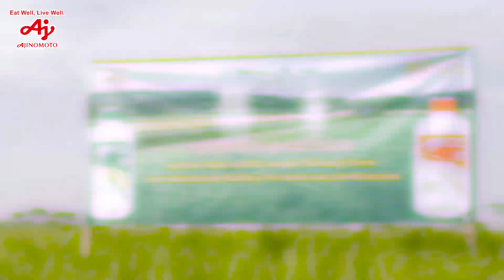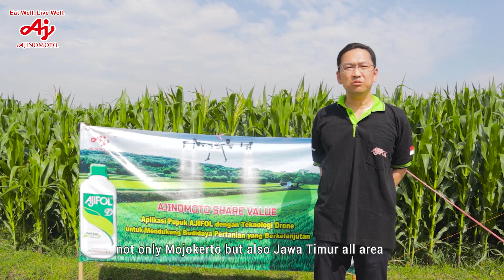AJINOMOTO Share Value - Aplikasi AJIFOL menggunakan drone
Melalui program Ajionomoto Share Value, kami ingin mengenalkan salah satu teknologi baru di dunia Pertanian, yaitu dengan penggunaan drone untuk aplikasi pupuk AJIFOL. Di tengah semakin sulitnya mencari tenaga kerja pertanian, drone menjadi salah satu solusi untuk melakukan pemupukkan AJIFOL yang lebih efektif dan efisien, di mana per hektar lahan hanya membutuhkan air sekitar 15 liter dengan waktu aplikasi 10 - 15 menit saja.

Pada akhirnya,  program Ajinomoto Share Value ini juga menjadi salah satu upaya kami untuk mendukung pertanian yang berkelanjutan di Indonesia.